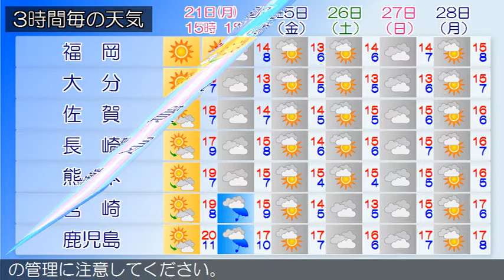2016/03/21 九州地方の天気予報 昼